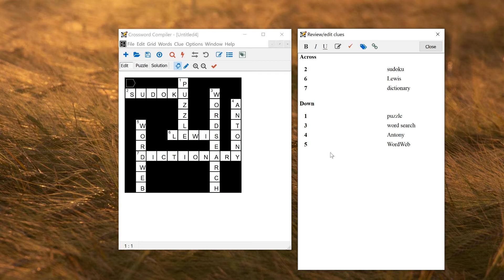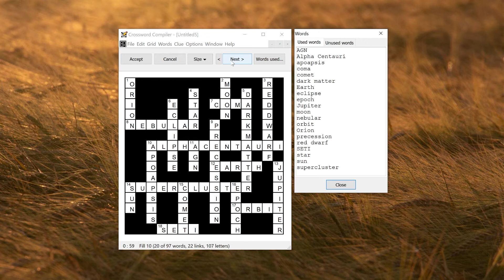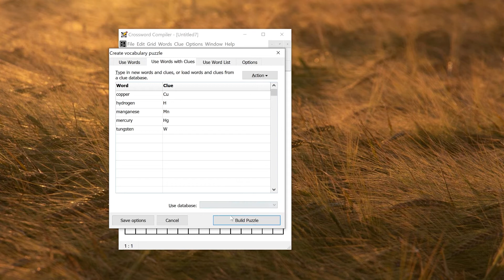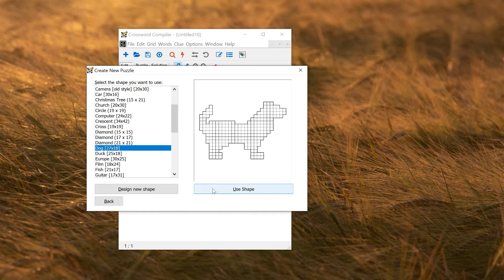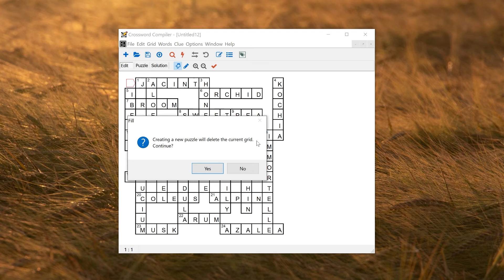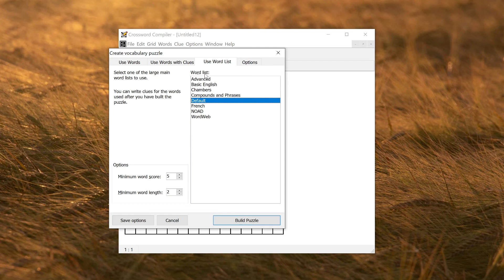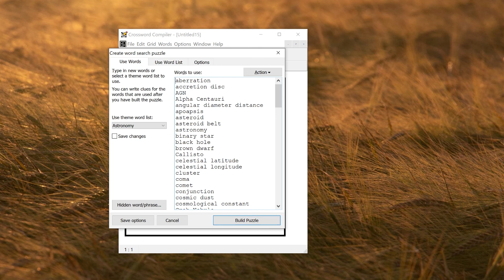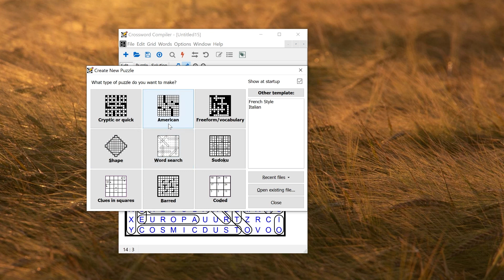Creating vocabulary puzzles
How to use Crossword Compiler to make a vocabulary crossword puzzle from your own words, write clues, print, or make a word search or shaped puzzle.